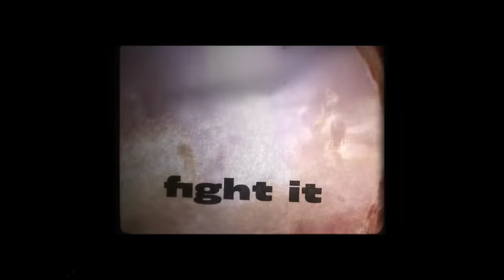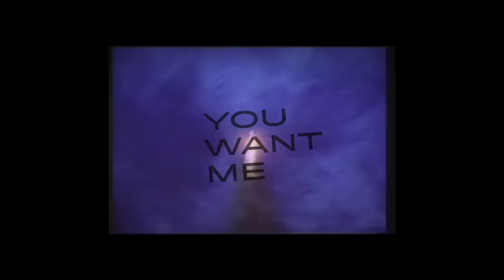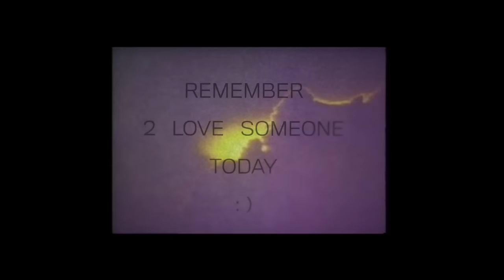Swae Lee - Won't Be Late ft. Drake (Lyric Video)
Video Footage Sourced from NASA (National Aeronautics and Space Administration)